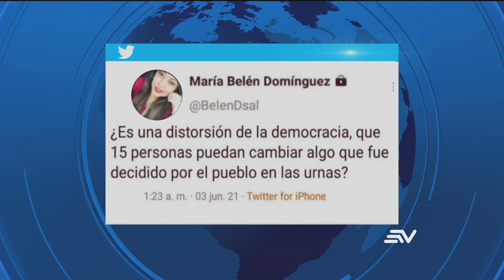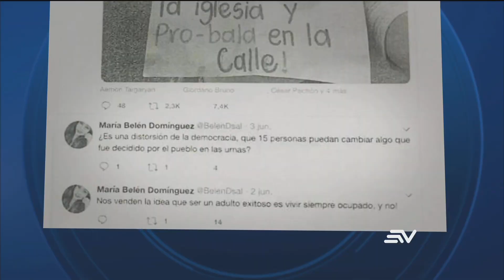Presentan acto urgente sobre sorteo de jueza del caso Yunda | Ecuavisa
Presentan acto urgente sobre sorteo de jueza del caso Yunda